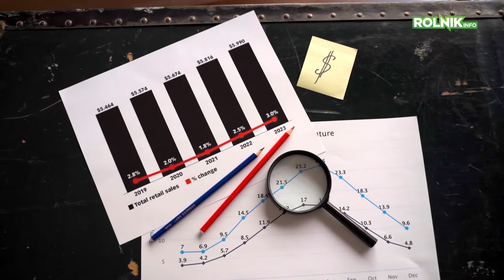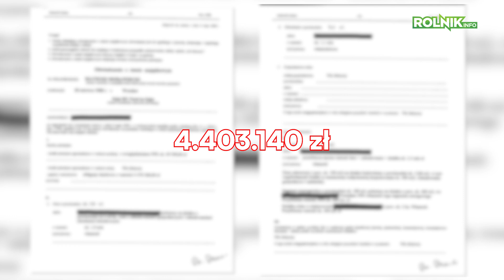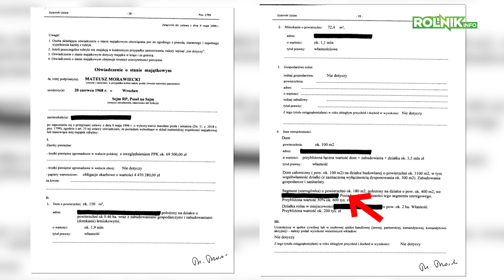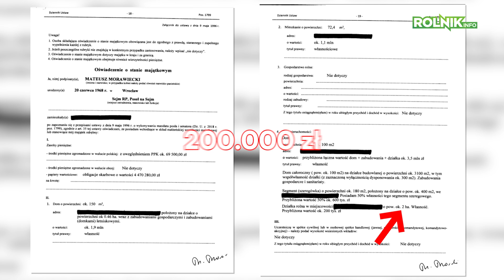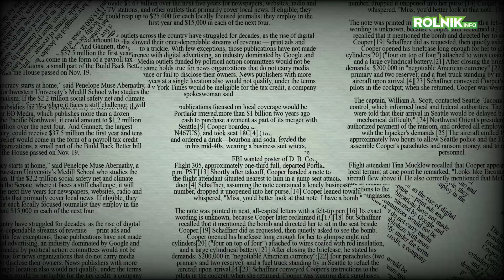Taki MAJĄTEK zgromadził Mateusz Morawiecki! BOGACTWO i LUKSUSY premiera RP